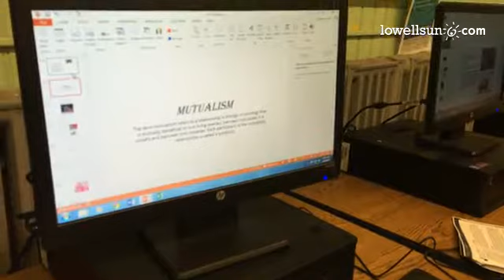Obrien Obeng, student at Lowell Adult Ed. Center, shows us his Powerpoint in HiSET prep class